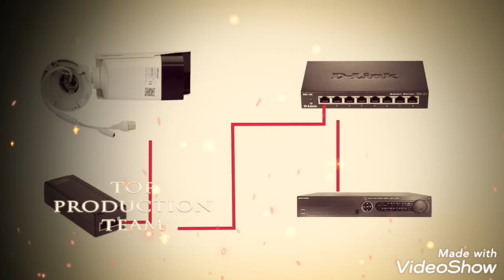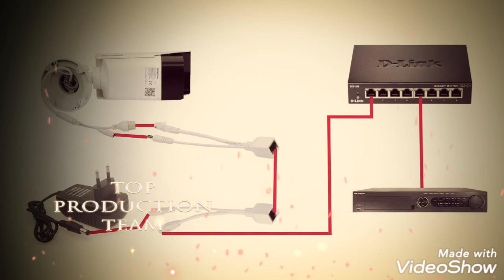How to connect network IP Camera with POE power Supply _ توصيل الكميرا ال IP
للمتابعه شاركونا لكي يتم دعمكم بالمزيد